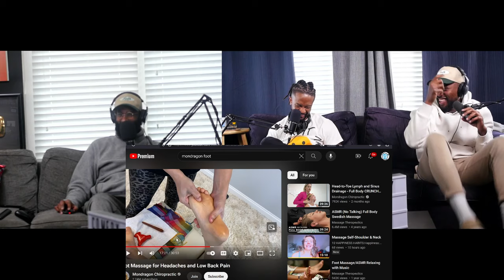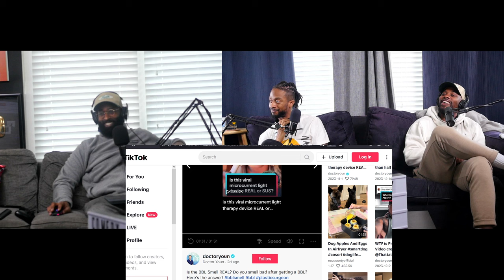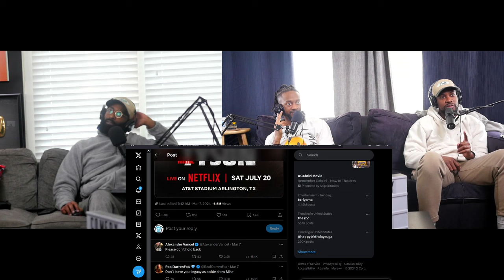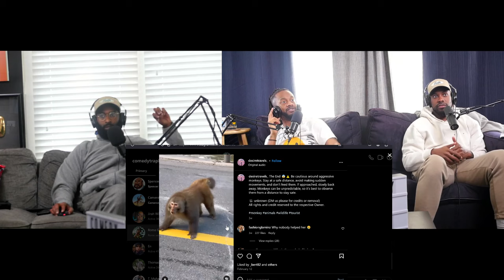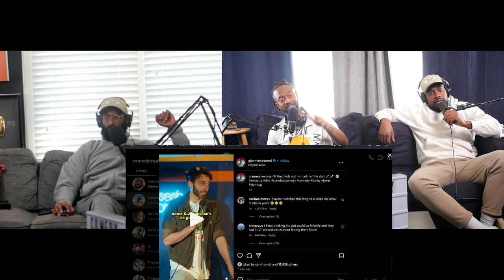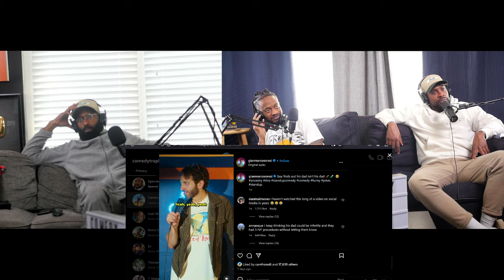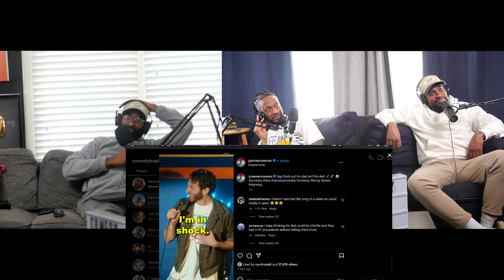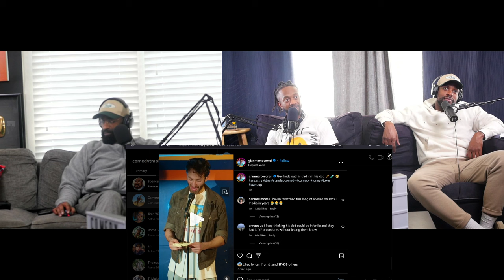Men Shouldn't Have Feet | Comedy Trap House S6E10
Title: Men Shouldn't Have Feet

Description: Ladies and Gentlemen, we've done it! We've gotten to episode 10 and the main subject at hand. are feet. Today the guys talk about the viral vids that say BBL's stink, Mike Tyson's upcoming match with Jake Paul, Amanuel reveals he has a foot fetish and of course we take your calls on the Trap Line!

00:00 Intro / R.I.P. Akira Toriyama (Dragon Ball) 💐🕊
9:17 Amanuel's foot fetish 🦶🏾
22:55 BBLs stink 🍑
27:45 Trap Phone segment ☎️
37:07 Chapstick game 👖
44:29 Men shouldn't have feet 🩴
54:50 Cam's question: Are our ancestors monitoring us from heaven? 🔍
1:00:18 Mike Tyson vs. Jake Paul 🥊
1:04:03 Wild monkeys / Gianmarco Soresi's ancestorial crowd work 😲
1:23:04 Outro

Join the Comedy Collective “Dormtainment” at the Comedy Trap House, a digital network cookin' up jokes, music reviews, interviews, and more. It’s hilariously insightful, thought provoking, and sometimes-just flat out stupid. Side effects from watching include laughter, mental growth, and a burning desire to chase your dreams. Welcome to The Trap.

-- SCHEDULE --
Monday: CTH News with Marvin Telp
Tuesday: Comedy Trap House Podcast
Thursday: Mike Drop
Friday: Mayhem Hour